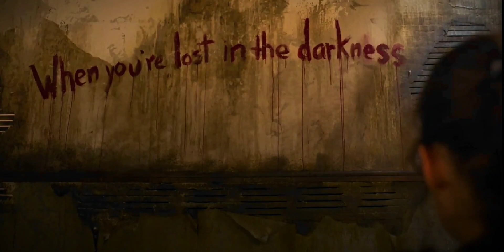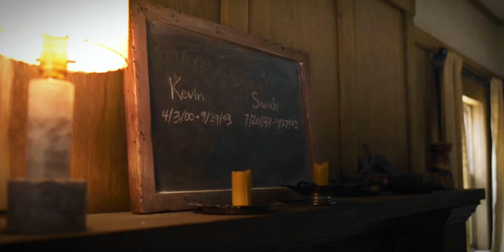► Joel and Ellie | Beautiful Crime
Love them so much